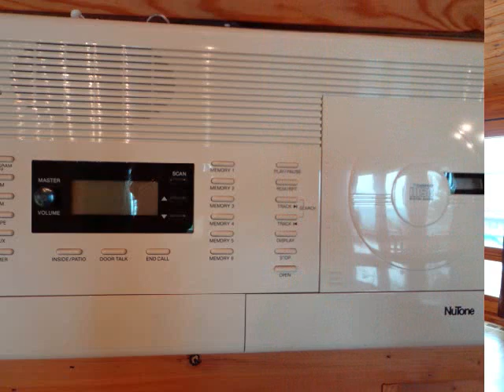Log Home for sale in the North Carolina Mountains near Asheville, NC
Mountain estate occupying almost 10 acres just outside Asheville, NC. Water frontage on pond with waterfalls and long range views to the south of Lake Lure and the surrounding mountains. Peacefully located inside an established and gated community.  Home is a reputable Honka Home which is constructed with highly resistant Nordic logs.Great room with high ceilings, a double sided fireplace, hw floors throughout, master bedroom has an attached master bathroom suite with a jacuzzi tub, walk in shower,double sinks and an attached enclosed sunroom perfect for exercise, crafts, etc. The kitchen is fit for a chef offering a six burner gas range with a chop block covering a large griddle, all stainless steel appliances,walk in corner pantry, large bay window over the kitchen sink to enjoy the mountains and birds, attached 2 car garage and detached single car garage with additional storage. Abundant wildlife such as the whitetail deer you will see in the backyard. Paved driveway.Nicely landscaped. Home centrally located to Asheville, Black Mountain, Lake Lure, Lake James, Charlotte, Spartanburg, SC and more. Call for your tour today.